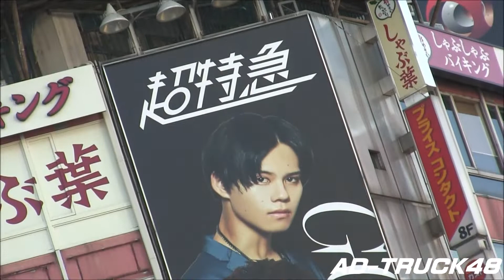超特急 (ちょうとっきゅう) Album "GOLDEN EPOCH" 宣伝トラック＆看板＆ビジョンから流れるPV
渋谷を走行する、超特急 (ちょうとっきゅう) Album "GOLDEN EPOCH" 宣伝トラック＆渋谷駅前大型看板＆街頭ビジョンから流れるPV。